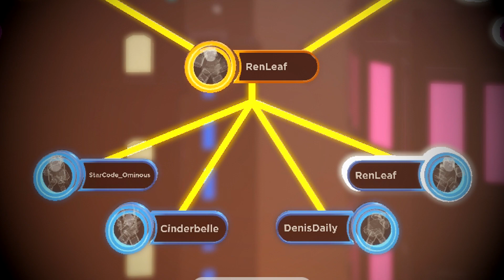MY FINAL THOUGHTS ON WHO WINS RB BATTLES SEASON 3! 🏆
In this video, I'm sharing my final thoughts on who I think will take the crown in RB Battles Season 3.

THERE HAVE BEEN SOME CHANGES!!! Who's excited for the start of the Season TODAY actually!? I SURE AM!! LET'S GOO KREEK, YOU GOT THIS BRO!

Lol anyway, I liked the discussion from my last video so I'm curious to hear your thoughts on my new/final predictions and revisions.